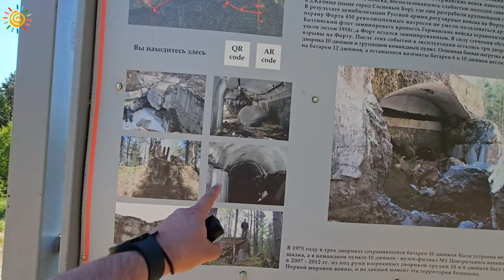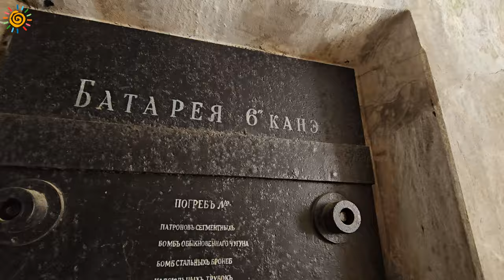Тайны Форта Красная Горка 59.973405, 29.327791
Форт Красная Горка (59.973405, 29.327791)